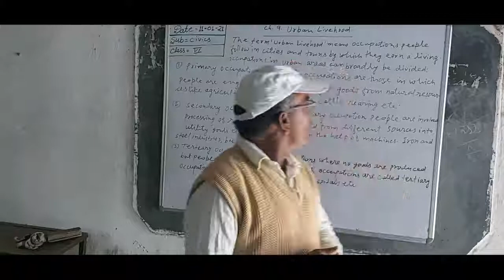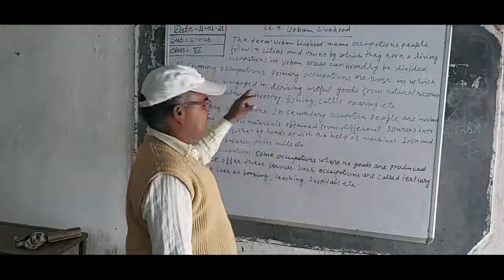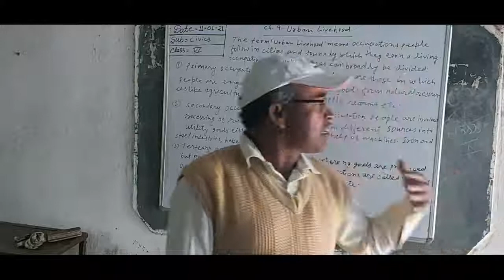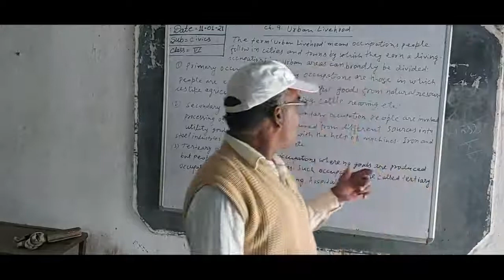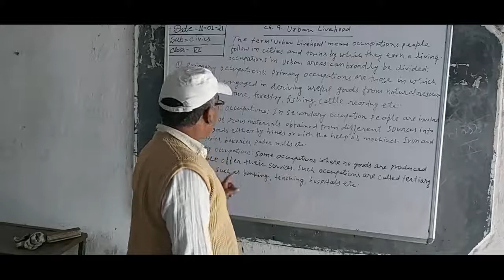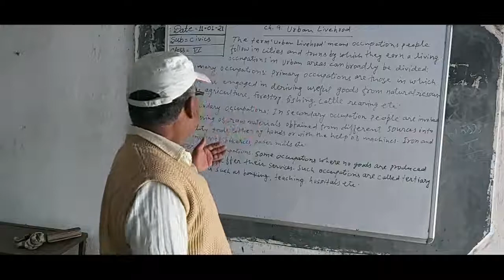Class - 6, SST // Urban Livehood //